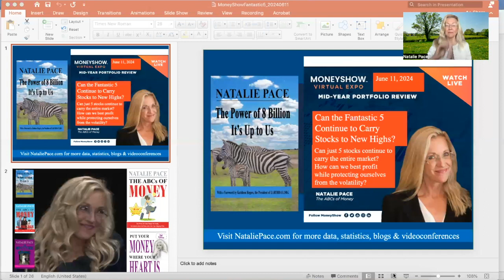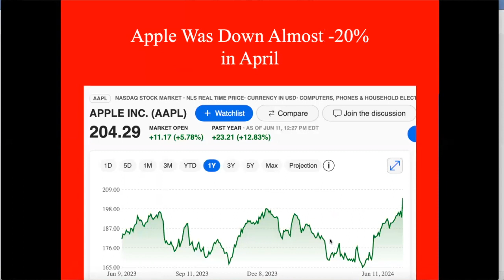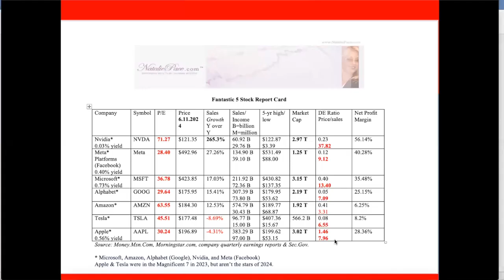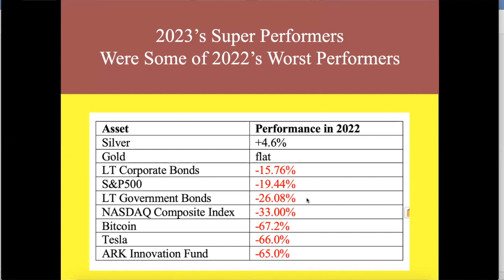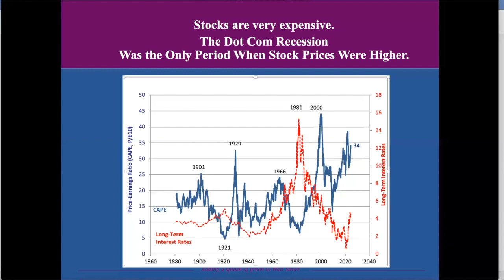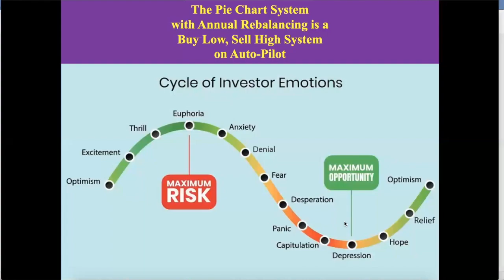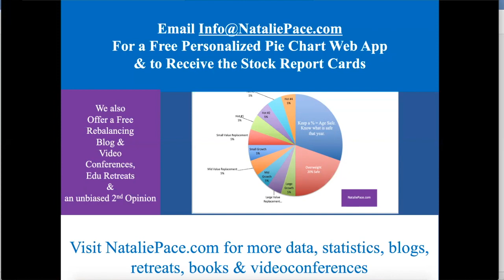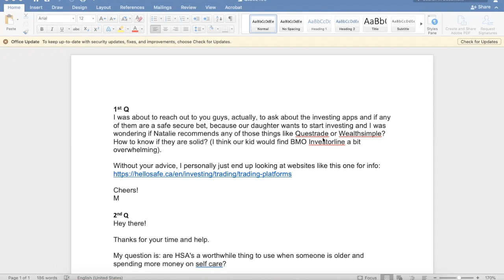Can the Fantastic Five Continue to Carry Stocks to All-Time Highs?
Nvidia and artificial intelligence are all the rage. Without the doubling in share prices of the Magnificent 7 (Amazon, Alphabet, Apple, Meta, Microsoft, Nvidia, and Tesla) in 2023, the 26.3% total returns of the S&P500 would have been just 9.9%. Can a market that is surging on just a handful of stocks keep hitting new highs? Why are investors willing to pay such lofty prices for these mega tech companies? Will any fall the way of Tesla, which is down almost -30% in 2024? (Many were the biggest losers in 2022.) How can investors profit from the promise of AI without getting swallowed up by the volatility?

Nvidia carries a $3 trillion valuation, even though the company only earned $30 billion in 2023. Apple and Tesla were on fire last year, but are losing revenue year over year, which is why the Magnificent 7 are now the Fantastic 5. Learn how to profit, capture gains, lean into super performers and underweight laggards, and make sure that we have enough safety to smooth out the market gyrations in this invaluable session.

Be sure to share this videoconference with your friends.

Below are links to some of the web pages that are mentioned in this videoconference, as well as other important resources.

Join Natalie Pace at our next online Financial Freedom Retreat online Oct. 18-20, 2024. Learn the life math we all should have received in high school. Save thousands annually with smarter big-ticket budgeting choices. Protect your wealth. Earn money while you sleep. Green your portfolio!

Please note: Natalie Pace does not act or operate like a broker. She reports on financial news, and is one of the most trusted sources of financial literacy, education and forensic analysis in the world. Natalie Pace educates and informs individual investors to give investors a competitive edge in their personal decision-making. Any publicly traded companies or funds mentioned by Natalie Pace are not intended to be buy or sell recommendations.

ALWAYS do your research and consult an experienced, reputable financial professional before buying or selling any security, and consider your long-term goals and strategies. Investors should NOT be all in on any asset class or individual stocks. Your retirement plan should reflect a diversified strategy, which has been designed with the assistance of a financial professional who is familiar with your goals, risk tolerance, tax needs and more. The "trading" portion of your portfolio should be a very small part of your investment strategy, and the amount of money you invest into individual companies should never be greater than your experience, wisdom, knowledge and patience.

Information has been obtained from sources believed to be reliable. However, NataliePace.com does not warrant its completeness or accuracy. Opinions constitute our judgment as of the date of this publication and are subject to change without notice. This material is not intended as an offer or solicitation for the purchase or sale of any financial instrument. Securities, financial instruments or strategies mentioned herein may not be suitable for all investors.